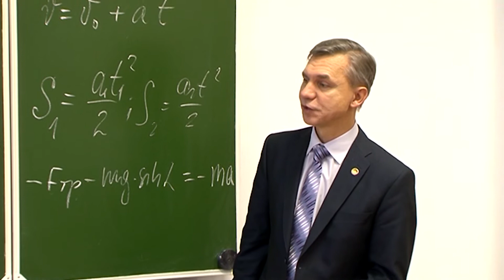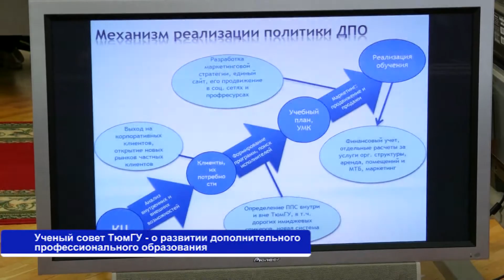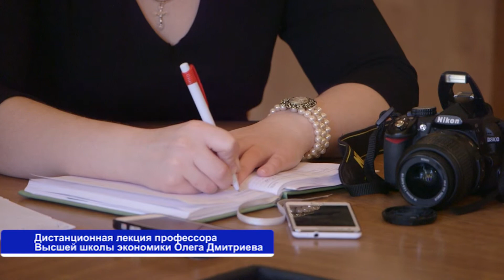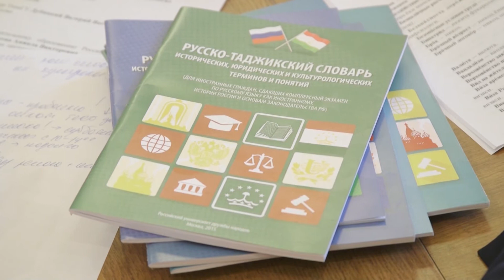Итоговый выпуск новостей на Евразион-ТВ 23102015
Диляра Шайхутдинова знакомит с событиями в научной, образовательной и студенческой жизни ТюмГУ за неделю.